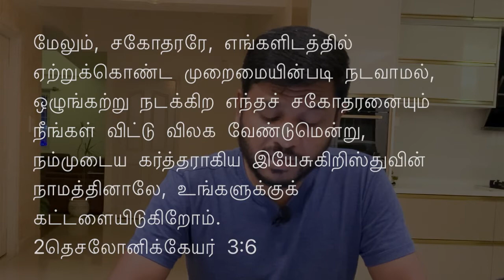DAILY PEARLS DAILY DEVOTION DAY 104 TAMIL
Daily Pearls daily devotion
Knowing GOD through HIS WORD
2 Thessalonians 3:6
Title: The Sin of Idleness